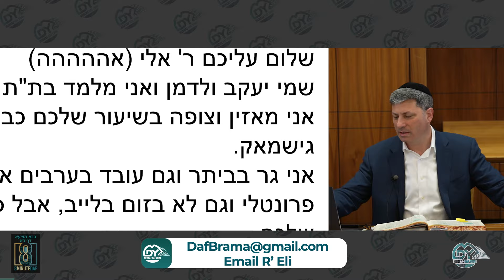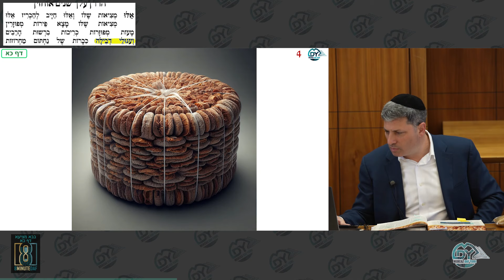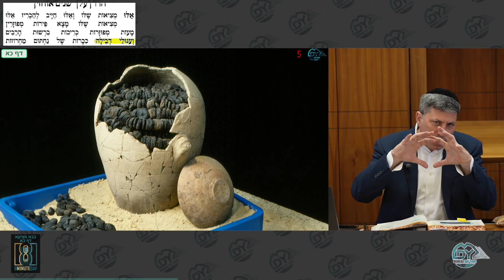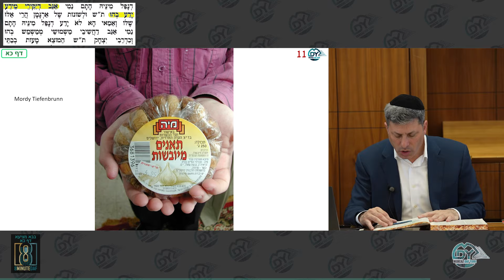Daf Yomi Bava Metzia Daf 21 by R’ Eli Stefansky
00:00 - Good Morning
00:13 - Emails
01:40 - Charidy.com/MDY/YosefBillyack
06:43 - Special message
09:17 - MDYsponsor.com
10:43 - Introduction
11:32 - Amud Aleph
14:22 - Hadran
39:11 - Amud Beis
56:37 - Have a Wonderful Day

Ahron Fraiman: It should be a zechus to R Eli for continued siyadta dishmaya in teaching Torah to Klal Yisroel!

רפואה שלימה אלימלך בן צפורה

CitronFilms LLC: …starting Eilu Mitzyis - the most popular perek in Shas

Abba Rennert: MT to my son Benny for finishing Megillah for the 2nd time with R Eli for his BM

Giddy Straus: In honor of Yoni Torgow, my brother Mordy, and the Monsey FD Daf. Perek Aleph!
Turning of the daf:

Kidnovations LLC in honor of my Uncle Reb Elchanan Pressman and as a zechus for Akiva Simcha Ben Feiga

Ner Tamid of Baltimore, MD, in honor of Fishel and Simcha Gross. Thanks to them, 137 people learned 16,166 daffim, over 727,470 minutes and were mesayem Bava Kama with MDY